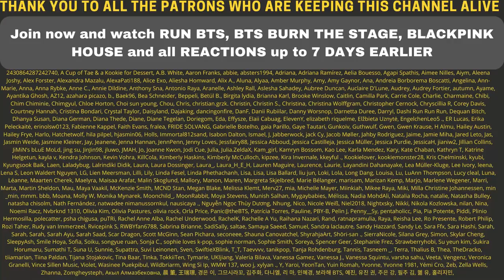BTS Commencement Speech | Dear Class Of 2020 - Reaction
Flo M.
Postfach 11 61
25442 Quickborn
Germany

Flo M.
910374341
Packstation 117
25451 Quickborn
Germany